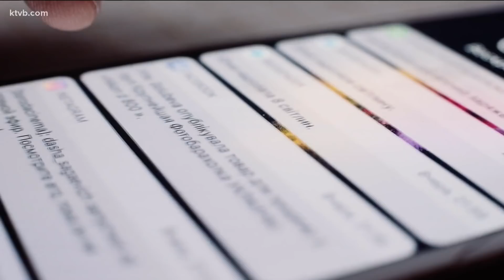Idaho's 'Sweet Pea' parrot goes viral on TikTok after meeting puppy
With over 20 million views within four days, one parrot from Idaho has gone viral after its owner captured a sweet moment between the bird and a sleepy puppy.

Wendy Albright explained to KTVB on Saturday how her cockatoo parrot became a social media sensation.

"So I was holding the puppy and the puppy was sleeping and I allowed Sweet Pea to come meet the puppy," she explained.

After posting the video to TikTok on Tuesday, Albright was soon bombarded with alerts on her phone.

"About two hours later I looked at my phone and there were thousands of notifications," she said.

Since then, her video has been watched 22.6 million times, with over four million likes.

"I think it's just that the world, in this time that we live in saw that video and just loved the unadulterated love of two animals just caring about each other," Albright said.